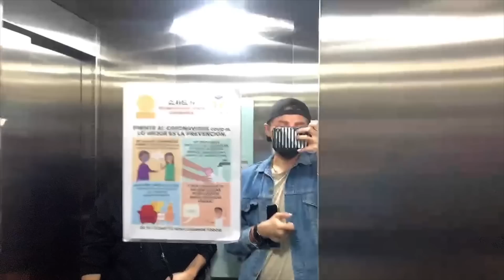VLOG DÍA DE COMPRAS | ARRIAGALONSO